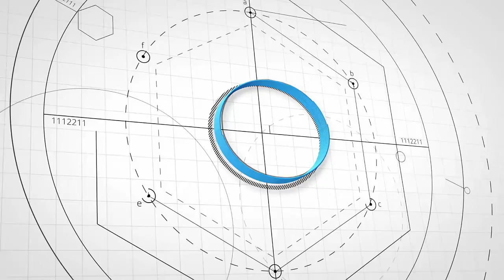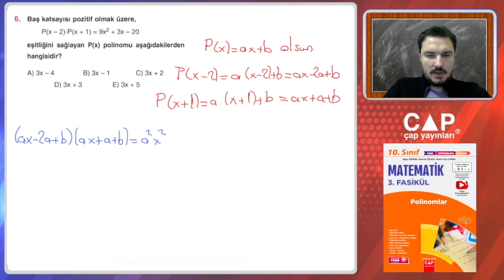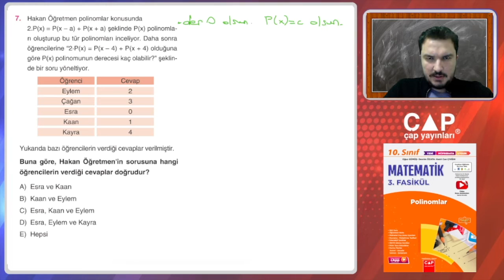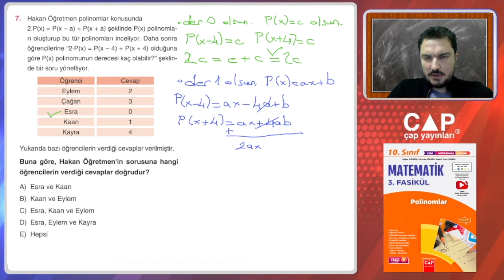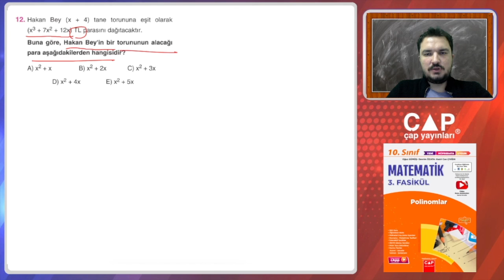10.Sınıf Matematik-3.Fas.-1.Blm.-Amatör Testi 3